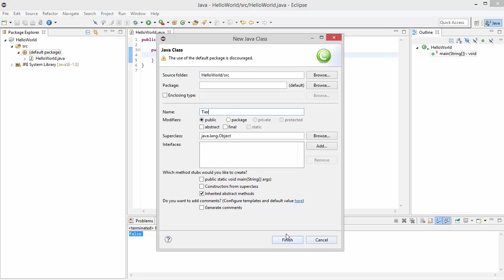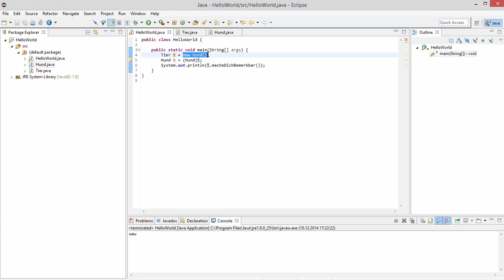Java für Anfänger 12 - Vererbung [DEUTSCH/GERMAN]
In diesem Video zeige ich euch wie man Attribute und Methoden in Java weiter vererbt.